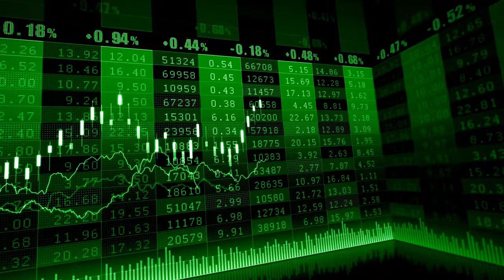WARNING: The Housing Market's About to EXPLODE in 2024!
I am your source for real estate in San Diego and the surrounding areas. Looking to purchase a new home? Avoid feeling overwhelmed and use my experience and knowledge to find the home of your dreams. Thinking of selling? Exposure is everything. Leverage my experience and marketing tools to turn "selling" into "sold". Have questions? I'm here to help find answers and provide insights into the local area.

Manuel Sanchez
The Agency
DRE 02018479